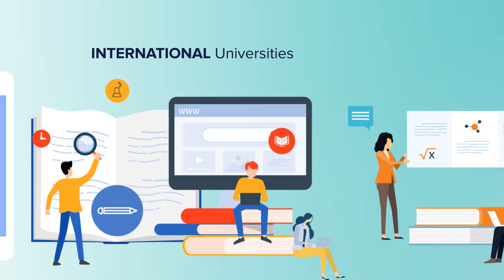Discover what makes UKCBC different. Qualifications in Business, Computing, Engineering & Accounting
Learn more about the UKCBC Dubai Campus, our different courses and training and affordable tuition fees.

Location: Dubai International Academic City, Block 10, Floor 2
Facebook, Instagram and Twitter: @ukcbcuae